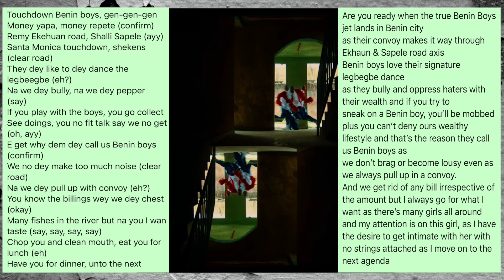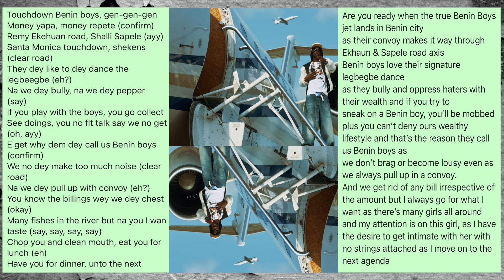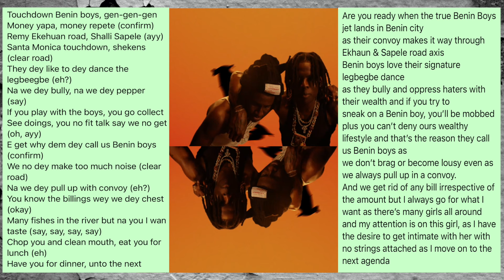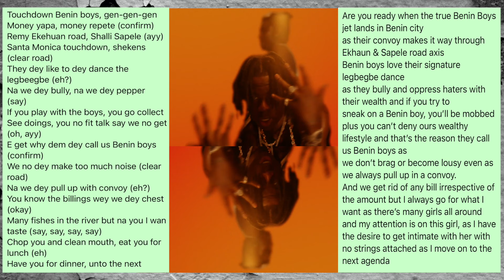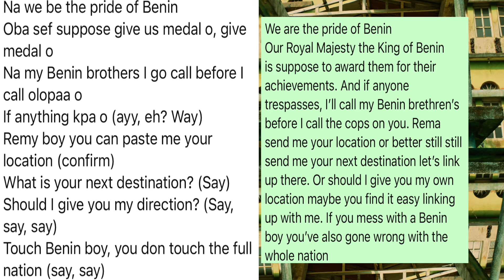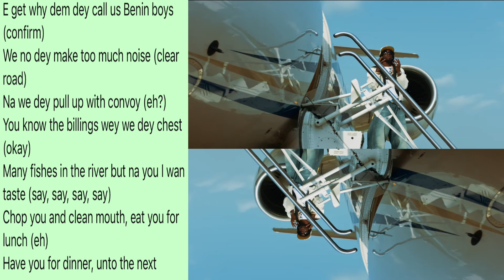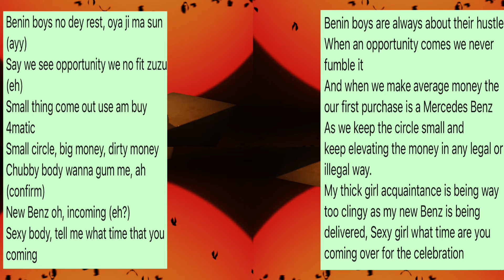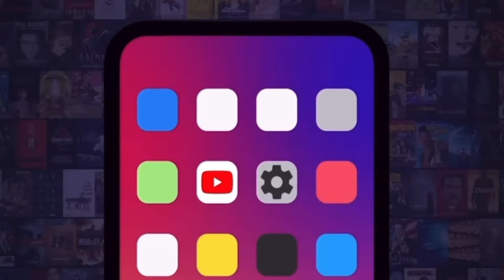REMA 'Benin Boys' (LyricsTranslation & Breakdown)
This video is analysing and breaking down African song lyrics and other contents to a very simple mode.

vlog Instagram: here_you_know_vlog
personal instagram: bizzygramm